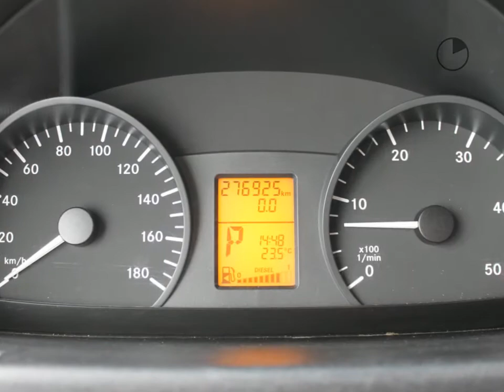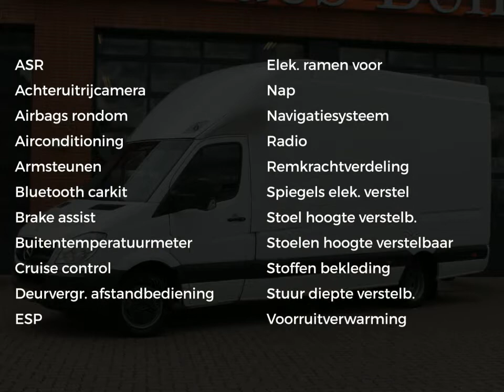Mercedes-Benz Sprinter 518 3.0 CDI Heering Koffer + Ladebordwand